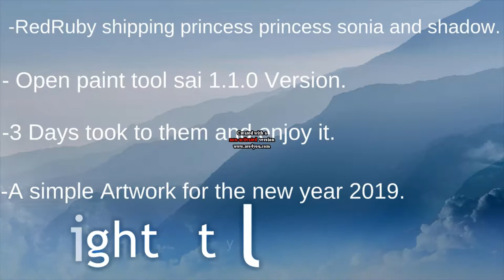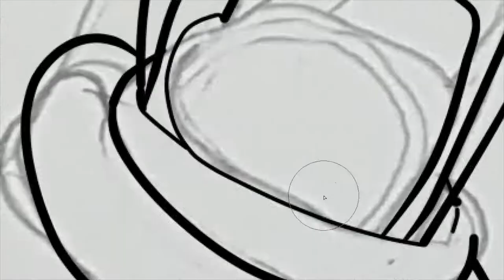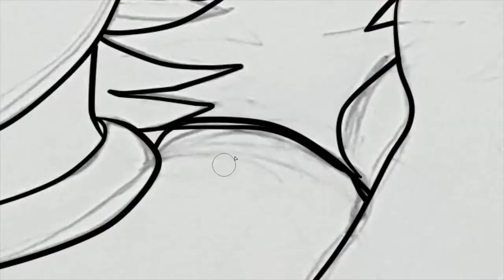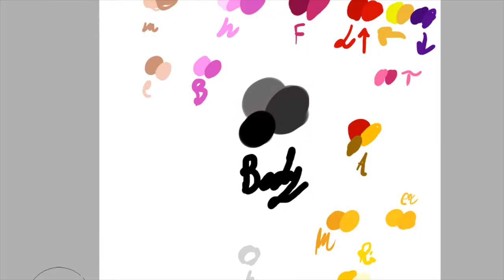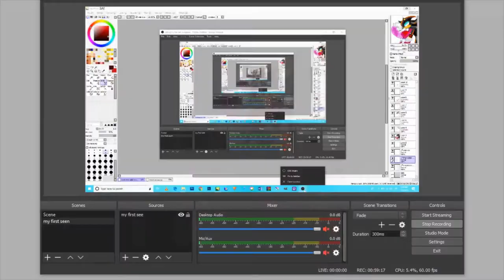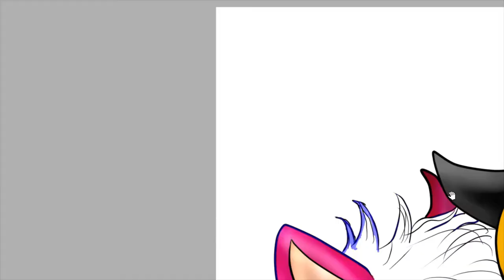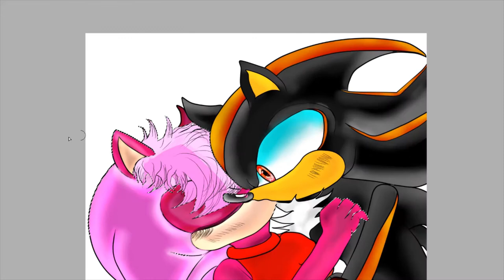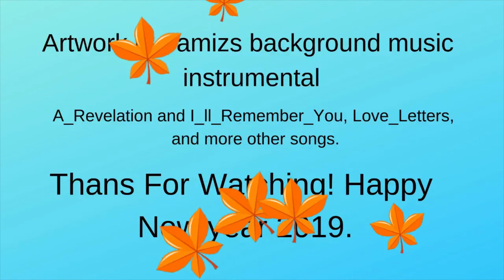Open paint tool Sai Speed paint shipping princess sonia aleena and shadow the hedgehog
Welcome to my channel and this my first improve video of Open paint tool Sai Speed paint shadow the hedgehog and princess Sonia aleena hedgehog  , and this is my new style of sally acorn and this is not a Fiction or fandom its a new series of sonic the hedgehog animation of the new series of the 2 D cartoon and this is masterpiece of my work artwork and i will start making it as soon I can but thanks for all thank though but more videos in the future will be released and appreciated it to all who can support my work and animation is called Sonic RS and Revelation of Chaos but that is another story until next time though and best wishes  and happy new year of 2019 and this is the best edit of this new quality of this is video sorry there is are some mistakes in the video but hope it will be worth your time and best time in your life.
Please do care to subscribe to me and like, share, comment and turn the notification bell to stay for more videos in the near future and please do support me in my career in my and to help me in making a new sonic series and thank you very much and God bless all of you and good night merry Christmas and happy new year.                                                                  Give me your feedback and any suggestions for a future videos and this is the Second Version of my work.